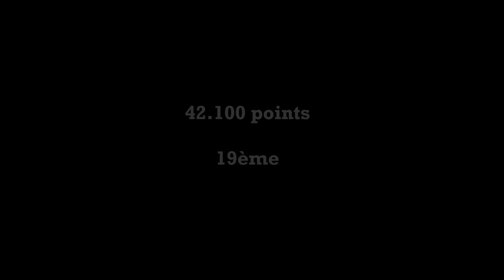Lauryn Basso - coupes nationales (junior)